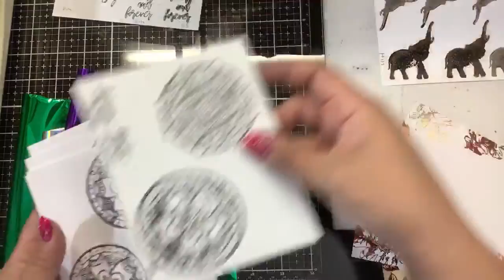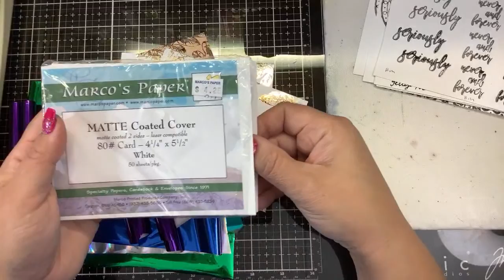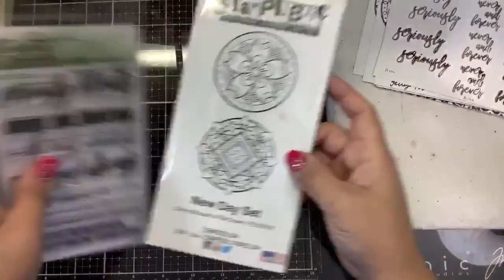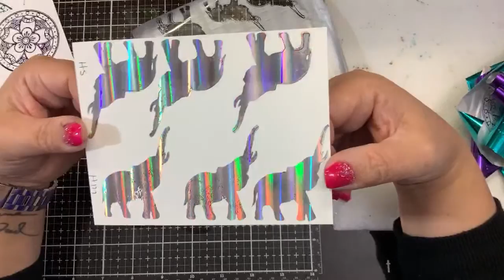More Toner ink stamping with Heidi swapp toner ink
CTMH scrubber